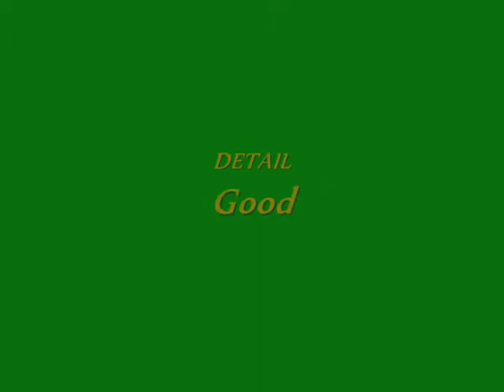KAMEN RIDER DRAGON KNIGHT (Ryuki) - Torque (by Ransmo5)